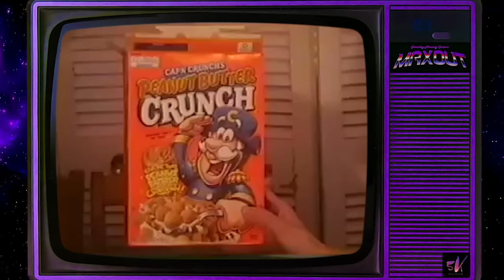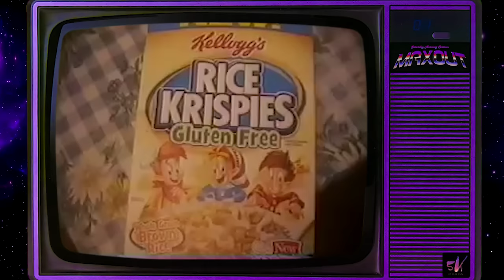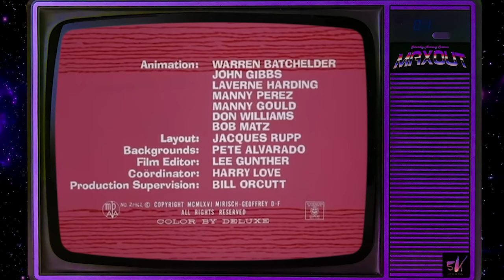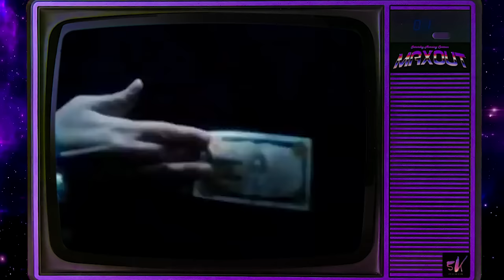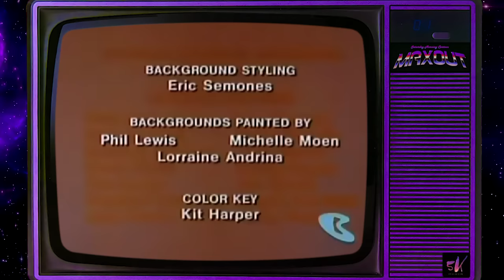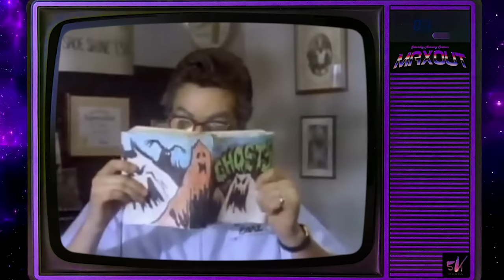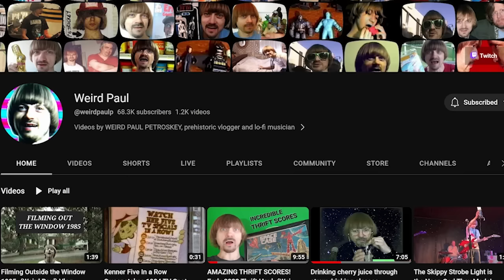SATURDAY MORNING CARTOONS | HALLOWEEN MAX WK 4 [SE02]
This weeks HALLOWEEN MAX WK 4 lineup:
INTRO SONG & OPENING MONOLOGUE  -  00:00

FAT ALBERT   -   03:06
FRANKENSTONES   -  30:00
FANGFACE   -  1:00:00
GRAVEDALE  -  1:30:00
HEY VERN, IT'S ERNEST  -  2:00:00
MASTERS OF THE UNIVERSE   -   2:30:00
BRAVESTAR-   3:00:00
SKELETON WARRIORS  -  3:30:00

CLOSER:
THE MONSTER FRANKENSTEIN  -  4:00:00